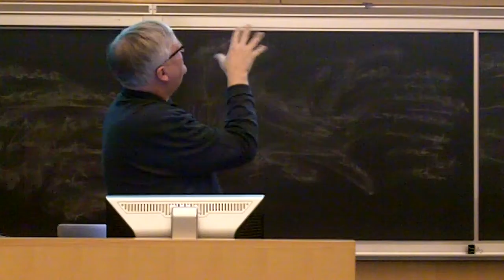Open Classroom - 3/28/12 #2 John Helferich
Food and American Society an Urban Perspective

Topic for 3/28/12: Challenges to our Food Safety

Lectures:
Susan Shaw - Founder and Director, Marine Environmental Research Institute
John Helferich - Food Safety Consultant and former Senior VP Research and Development, Mars, Inc

The Open Classroom Policy Series is a graduate-level public policy seminar that is open to the public. Each semester, the School of Public Policy and Urban Affairs selects a critical and relevant topic as the Open Classroom